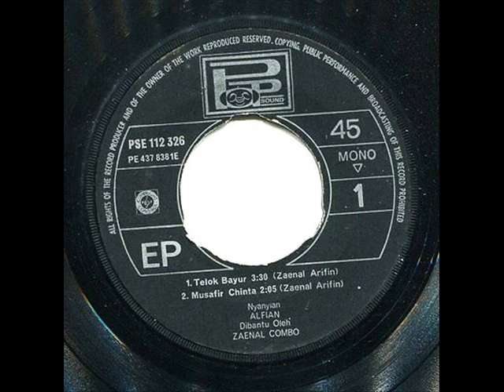alfian _ sahlawaty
nostalgia hassny